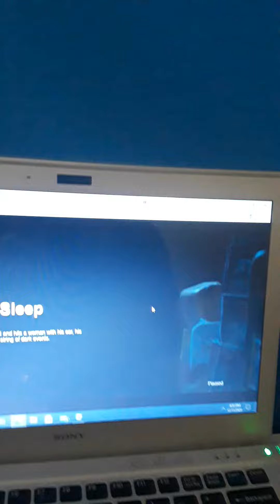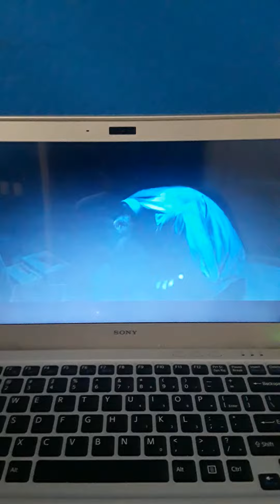when Angel's sleep: slivia killed german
this story refuses for police cop results for idiot behavior in public intoxication custody, The FBI warning who does not result of $1,100,000